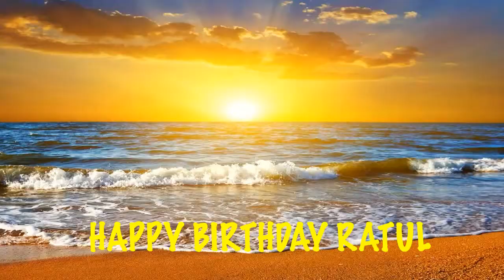Ratul Birthday Song Beaches Playas